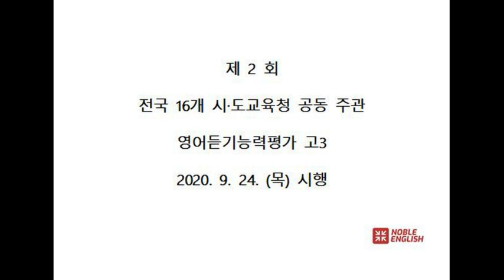2020년 제2회 시도교육청 영어듣기평가 (고3)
2020년 제2회 시도교육청 영어듣기평가 (고3)

위 링크를 클릭하면 온라인 시험을 볼 수 있습니다.